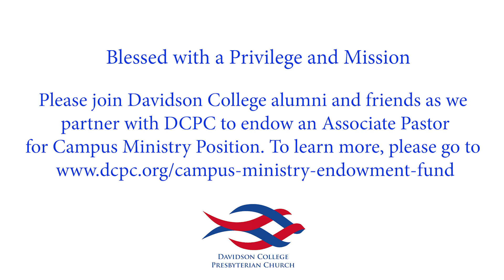Opening Doors- DCPC Campus Ministry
DCPC has a history of ministry with students at Davidson College.  Members of DCPC and alumni of Davidson share why they think our plans to establish a campus ministry endowment are as important as ever.  Learn more about our capital campaign and join us on the journey of Opening Doors

MB01ZH3U3MVMOOO